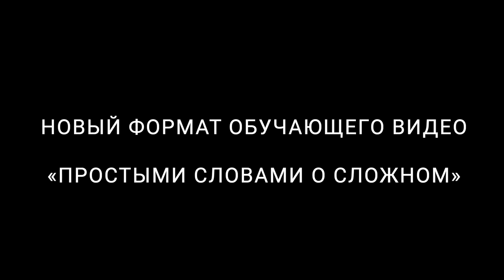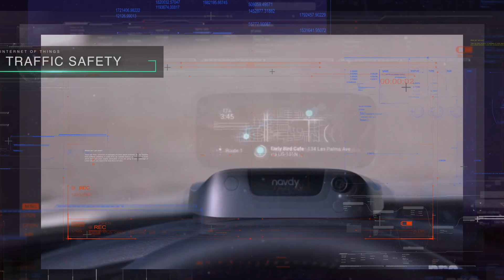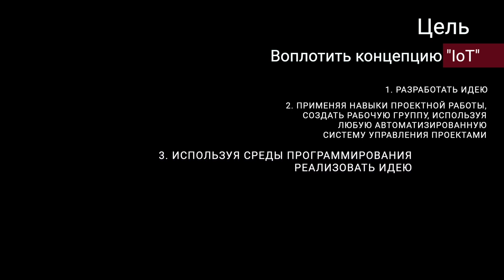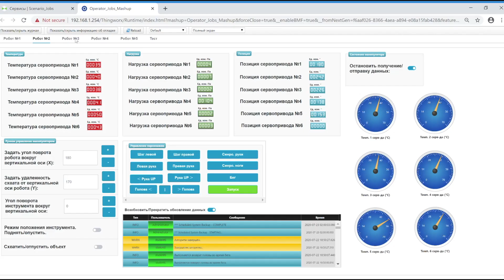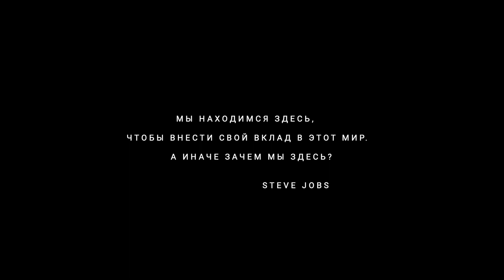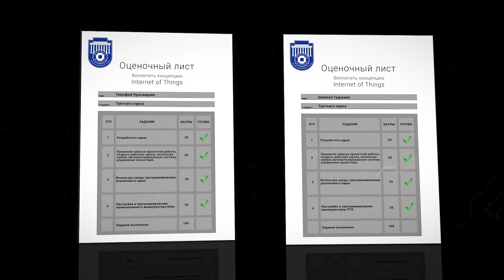Что такое интернет вещей? / Профессия будущего / Простыми словами о сложном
Так что же такое Интернет вещей? Почему именно эта специализация станет профессией будущего? Подробнее

По прогнозам специалистов Интернет Вещей окажет наибольшее влияние на экономику мира в ближайшие 10 лет.
К концу 2020 года к интернету будет подключены более 30 млрд устройств которые будут взаимодействовать между собой.
Самые перспективные профессии будущего будут в области интернет вещей.

Что из себя представляет "Интернет вещей"? Представьте, что вы можете подключить любое устройство к интернету и с помощью этого подключения
осуществлять управление. Более того, через сеть эти самые вещи могут наконец познакомиться, то есть начать взаимодействовать друг с другом.
Это будет называться Интернетом вещей.

Интернет вещей подразумевает, что в будущем эти сети смогут подключаться друг к другу, образуя новый мир, начало которому будет положено с умного дома или офиса, а продолжено целыми умными городами.

Будущее Интернета вещей зависит от появления возможности дистанционной оркестровки и программирования обширных топологически сложных сетей устройств. Когда устройства будут соединены с публичными и частными облаками,
принимающими показания датчиков и управляющими приводами, произойдет перенос акцента от сбора и анализа данных к разработке приложений для сложных систем. В результате появится возможность управления предметами, находящимися вокруг нас и в любой точке земного шара, с помощью сред программирования и готовых приложений.

Сегодня для Интернета вещей используются практически те же языки и инструменты программирования, что для мобильной и веб-разработки, в частности, создание кода для популярных сегодня плат. С развитием всемирной паутины
появилась возможность мгновенного развертывания программного обеспечения
по всему миру. Разработчики могут рассылать обновления приложений гораздо быстрее, чем еще десять лет назад.

Чтобы записаться на программу обучения Интернет Вещей нет особых требований и не нужна специальная подготовка!

Что дает обучение в мастерской «Интернет вещей»:
• Профессиональное обучение и дополнительное профессиональное образование
• Повышение роста профессионального мастерства
• конкурентоспособность на мировом рынке труда
• Подготовка высококвалифицированных специалистов и рабочих кадров с учетом современных стандартов и передовых технологий
• Профессиональная переквалификация
• Повышение квалификации

3Q Holding (“Три Кью Холдинг”) – компания с новым подходом к созданию коммерческих фильмов и масштабных мероприятий.
Мы – команда профессионалов, создающая уникальный продукт с точностью идей и высоким эмоциональным интеллектом, способствующий росту и развитию Вашего бренда.
Наша миссия – приводить Ваш бренд к результату и развитию через архитектуру эмоций.

Приходи к нам и мы разработаем для тебя индивидуальное событие,  качественный видео контент.